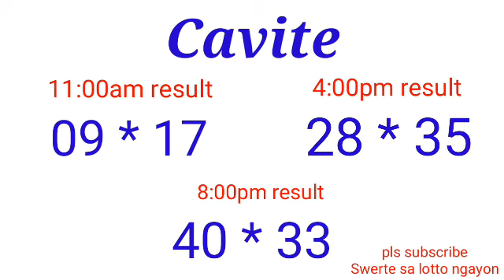STL - CAVITE March 3, 2022 3RD DRAW RESULT